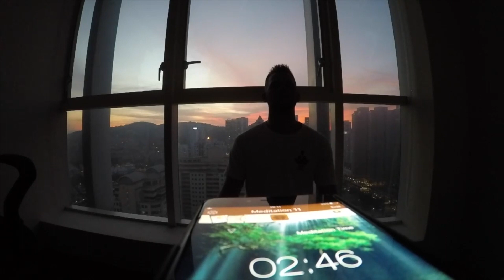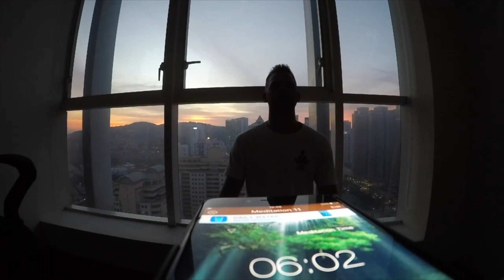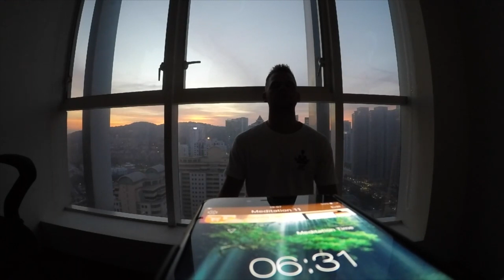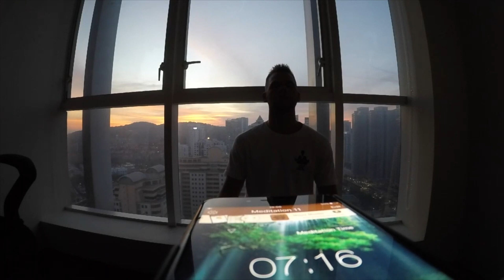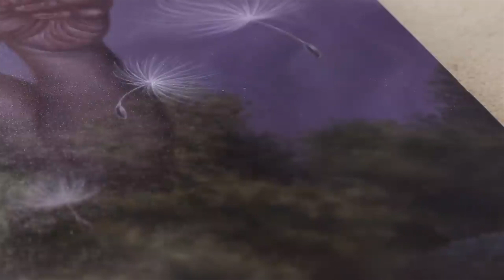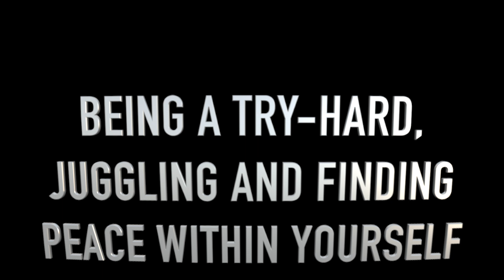What's enough?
jbc365.pl